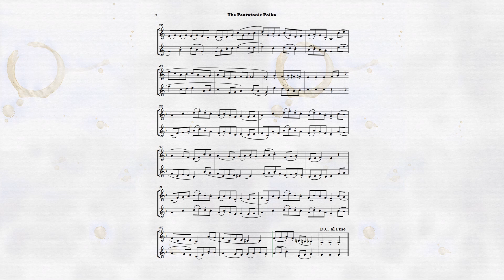The Pentatonic Polka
From the long anticipated Slappy Hines' Inside Jokes book of duets, here's Sloan Hill playing "The Pentatonic Polka".

"If you want to have a lotta fun without the need to yell, take a little run up and down the pentatonic scale!"    - Slappy Hines